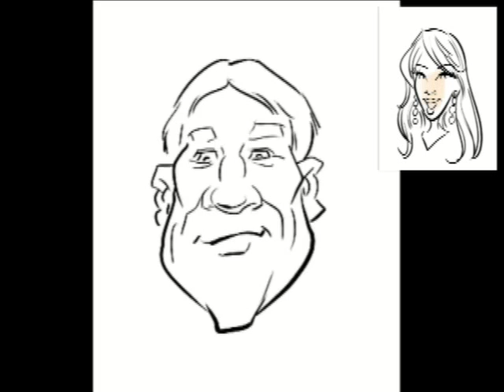Digital Caricatures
More and more artists are turning towards drawing with a stylus and tablet because of the flexibility it provides in terms of color vibrance, size and access to view online after an event is over.  Yes, the traditional pen and paper can provide plenty of entertainment but "drawing software" lends to endless possibilities of creativity.  One of our artists draws you on screen and then prints out a sharp clean 4"x 6" glossy image of your caricature in rich vibrant colors. Not only will you have a printed image, but also the ability to download your image via the internet.